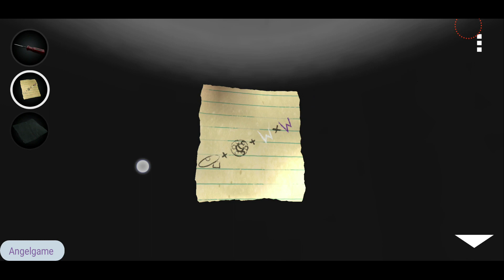Laqueus Chapter 1 Walkthrough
You find yourself in a strange place. How did you get here? Is there a way out? You must look around, find clues, use random objects and solve puzzles to make your way out in this escape room game.